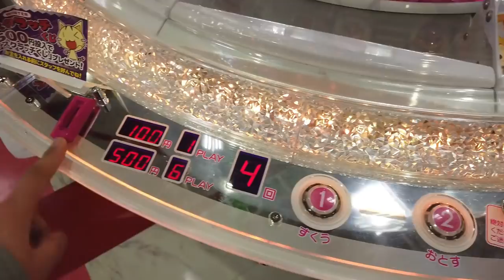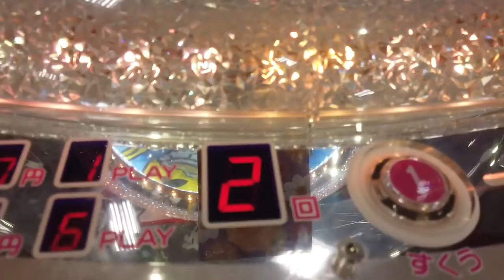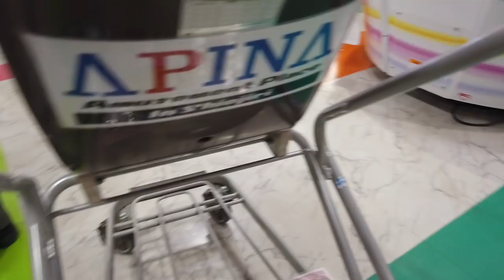I PLAY YOUR WINS #14